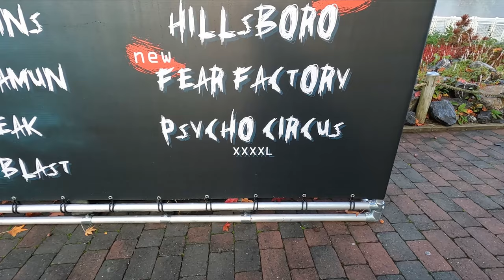3 SPOOKHUIZEN tijdens WALIBI - IBILAW NOCTURNES bezoeken ft. Xuyterr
In deze video gaan we naar Ibilaw XD